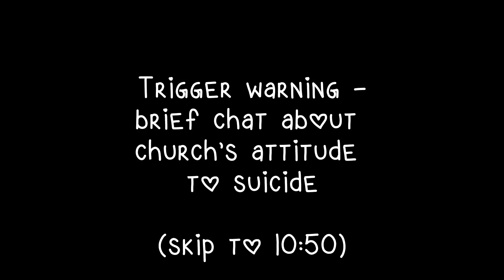From Catholic to Pagan | Spiritual roots & their formative influence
I haven't talked a lot on the channel about my Catholic background and my early experiences of religion. While I have not identified as Christian in over fifteen years, and almost certainly never will again, our spiritual roots have an impact on us, and this is something I've been noticing more in recent years.